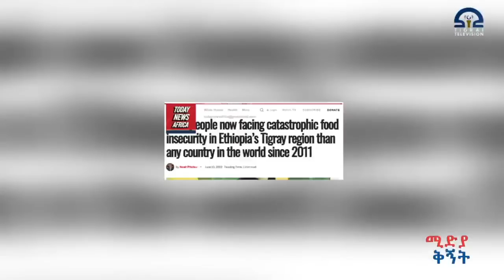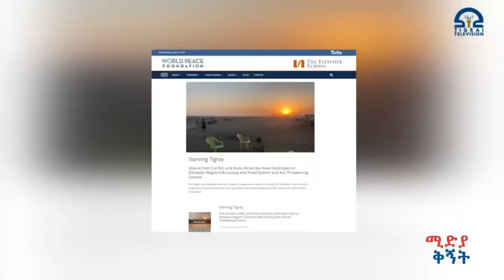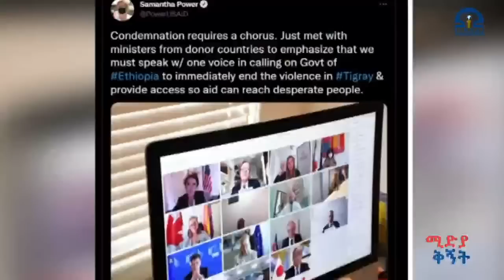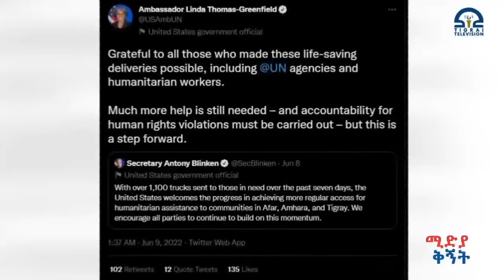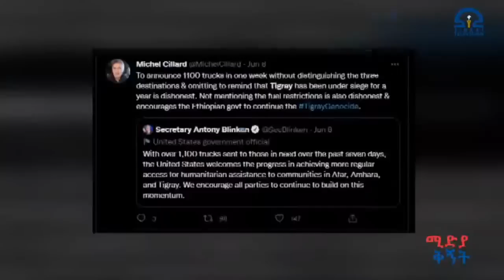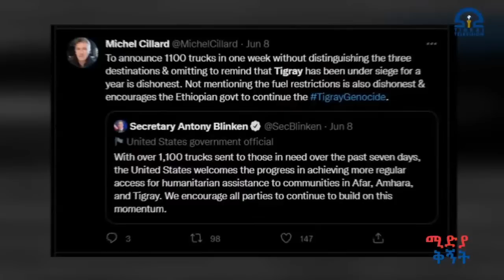ሚድያ ቅኝት - ሰኔ 5, 2014 ዓ/ም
Video Credit - @Al Jazeera English   @Sky News   @FRANCE 24   @CNN